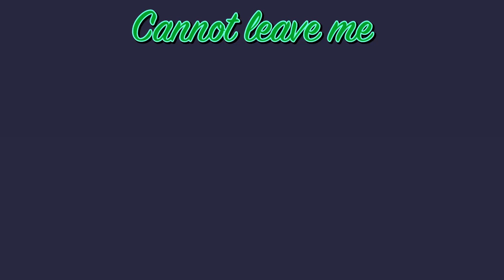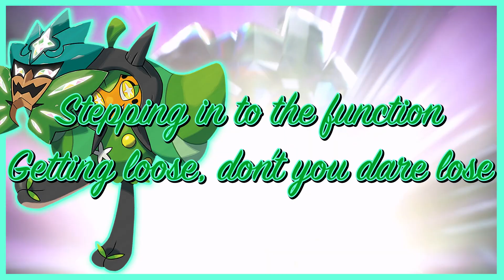Pokémon Scarlet And Violet: Love Again (Ogerpon Battle Theme WITH LYRICS)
Song number three of my Summer 2024 Music Marathon is here!! Enjoy my take on Ogerpon's story, as it is the spiritual book end of pokemonscarletandviolet songs. It's not the last, but think of it as the final track on an album.

Lyrics & vocals by Mikey Franklin

[Intro]
After all this time
I found light
I have a good reason to fight

[Chorus]
Here we go again
Get the blood pumping
Stepping in to the function
Getting loose, don’t you dare lose

Lost, alone and ostracized
You gave me a reason to live this life
Earn me by your side
Help me learn to love again

[Post Chorus]
Love again, trust again
Feel again, live again
Show me the brighter side

I wanna find meaning in life

[Verse 1]
Tracing back as far as memory can go
Being treated like a monster’s all I know
The only friend I ever had (was)
Taken and there was no separating good from bad

They feared my anger and my power
The power I used to devour
The wrong and avenged my friend
And I’d do it all again

[Verse 2]
I carry this baggage with me
Wearing my past proudly
Are you willing to carry the load?
So I can travel as me down the road

The masks are me
There’s no changing
Feelings so deep
Cannot leave me
Carved in stone
On my own
Hollow me out
After this bout

[Pre-Chorus]
No holding back
I’m ready to attack
I’m ready to have a good fight

[Bridge]
Scars from the past
Heal but the pain can last
No matter how many you’ve amassed

I don’t want to forget everything that made me who I am
Prove to me you can handle all of that and pass my exam
You have the strength and the remedy that I need
Together, you and me, can travel and make memories

[Verse 3]
Make me happy
Building memories
Make me happy
Will you save me?
The words we speak
Dancing freely
Adventure awaits

[Outro]
No longer lost or ostracized
Let’s live it side by side
I am loving again